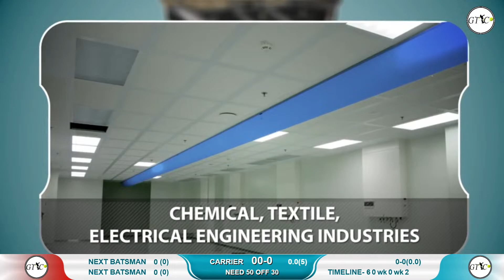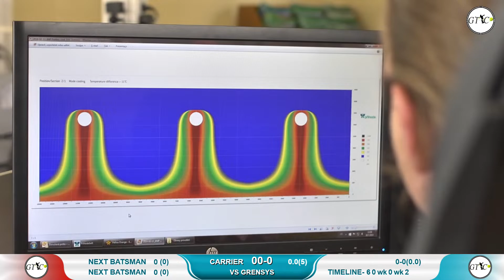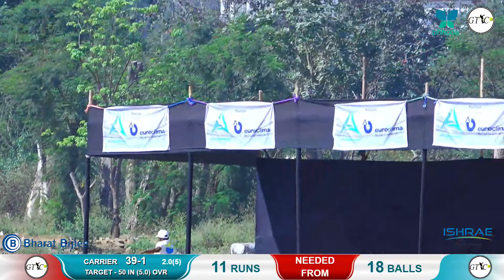CARRIER VS GRENSYS MATCH AT ITPL 2022-2023